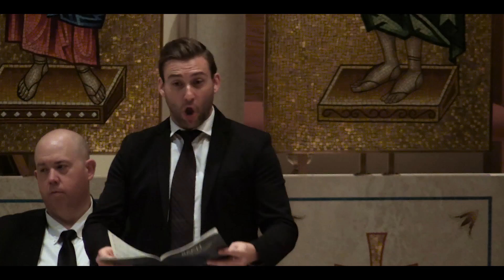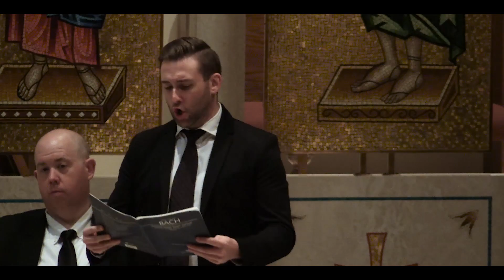Bach Collegium San Diego | Hebt euer Haupt empor (from Wachet! betet! BWV 70)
Bach Collegium San Diego
Ruben Valenzuela, Artistic Director
Michael Sponseller, Associate Music Director

J.S. Bach (from Wachet! betet! betet! Wachet!) BWV 70
Aria: Hebt euer Haupt empor
Scott Mello, Tenor

14 October 2016
Sts. Constantine & Helen Greek Orthodox Church (San Diego)